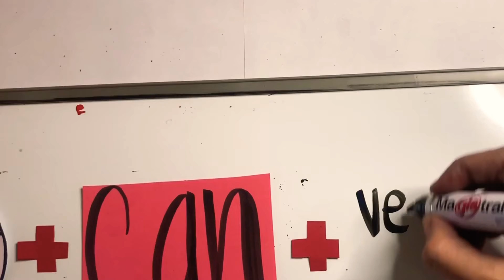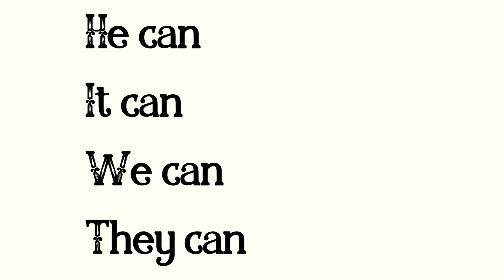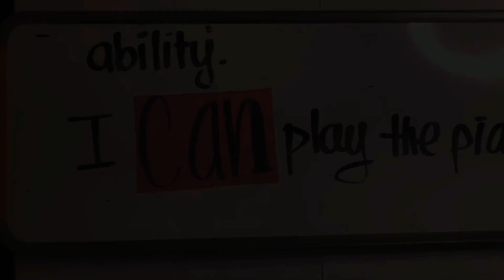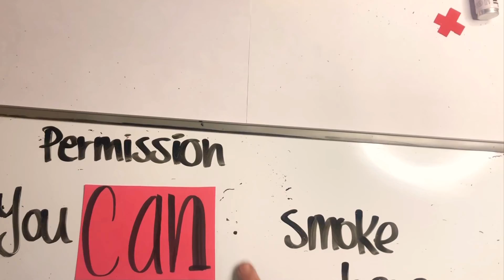Can (permisos y habilidades)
A2 en adelante